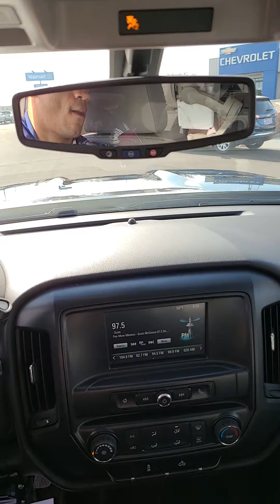2017 GMC Sierra 1500 - Stock # A32501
Features:
 Battery, heavy-duty 730 cold-cranking amps/70 Amp-hr, maintenance-free with rundown protection and retained accessory power
 Brakes, 4-wheel disc with DURALIFE rotors, 4-wheel antilock
 Capless Fuel Fill
 Cargo tie downs (4), movable upper
 Engine, 4.3L EcoTec3 V6 with Active Fuel Management Direct Injection and Variable Valve Timing, includes aluminum block construction with FlexFuel capability, capable of running on unleaded or up to 85% ethanol (285 hp [212 kW] @ 5300 rpm, 305 lb-ft of torque [413 Nm] @ 3900 rpm) (Includes (FHS) E85 FlexFuel capability. Not available on T*15743 models.)
 GVWR, 7100 lbs. (3221 kg) (Requires a Crew Cab or Double Cab 4WD model and (LV3) 4.3L EcoTec3 V6 engine.)
 Pickup box (Deleted when (ZW9) pickup box delete is ordered on Regular Cab models.)
 Rear axle, 3.42 ratio (Standard on 4WD V6 models. Available with (L83) 5.3L EcoTec3 V8 engine.)
 Recovery hooks, front, frame-mounted, black (Included with (SXL) Elevation Edition on 2WD models. Standard with 4WD models. Included with (9G3) Suspension Package, off-road, for base decor vehicles with 4WD models) (Included with 4WD models or (SXL) Elevation Edition on 2WD models.)
 Steering, Electric Power Steering (EPS) assist, rack-and-pinion
 Suspension Package
 Transfer case, with floor-mounted shifter (Included with 4WD models only.)
 Transmission, 6-speed automatic, electronically controlled with overdrive and tow/haul mode. Includes Cruise Grade Braking and Powertrain Grade Braking